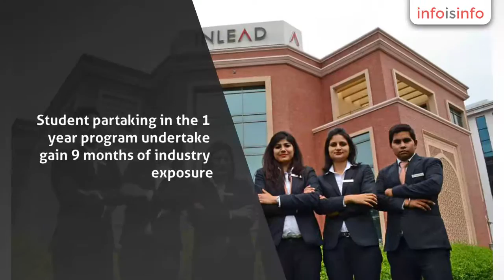Hotel Management Courses in New Delhi - Indian Institute of Learning & Advanced Developement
Indian Institute of Learning & Advanced Developement, Hotel Management Courses in New Delhi.